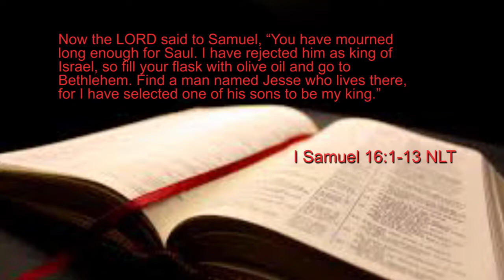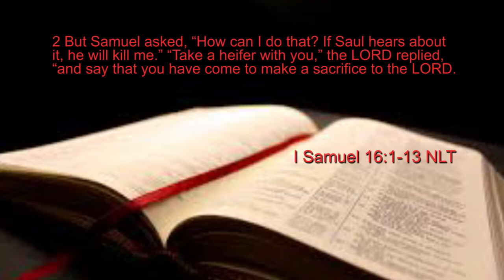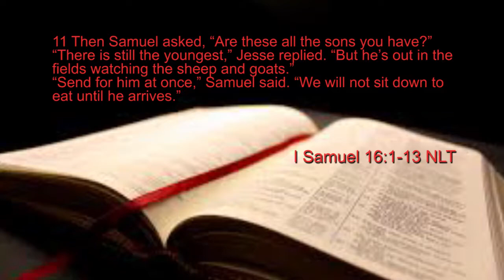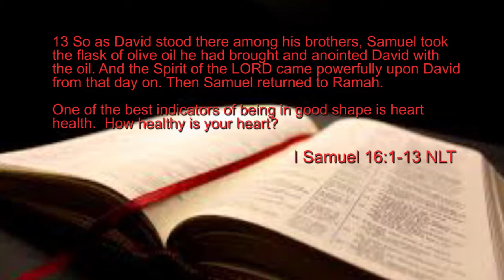You Have to Get Your Heart Right ❤️ | S.H.A.P.E. Series August 2020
Do you feel like you have suffered long enough? Are people scattering out of your life? God is testing you to see if you can trust Him. Don’t give up, get in shape. It’s time you get your heart right. Reaching your target heart rate through exercise encourages clearer thoughts and a healthier lifestyle. A clear mind and heart means a better and stronger connection with Christ. Listen as Dr. Spencer teaches you how to get your mind, body, and soul in shape.

Do you know the shape God has for you? Click here to take the Shape Assessment Test and learn the unique capabilities God has stored within you

“You Have to Get Your Heart Right”| S.H.A.P.E Series | Dr. Stacy L. Spencer | August 2020